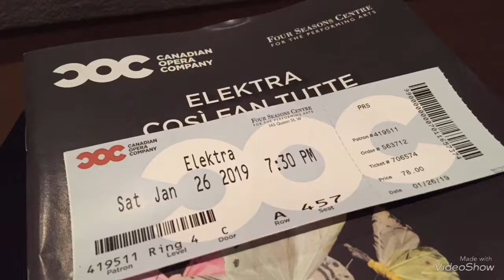First Time at an Opera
Mini Vlog - I had the chance to go to the opera for the first time. I love live classical music in general. It took place at the 4 seasons, downtown Toronto. I might go see another show soon.